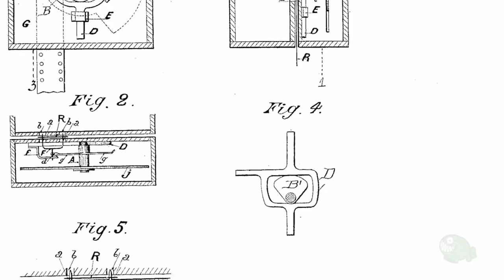JUNE MATHIS TREJO CORDOVA VIDEOENSAYO